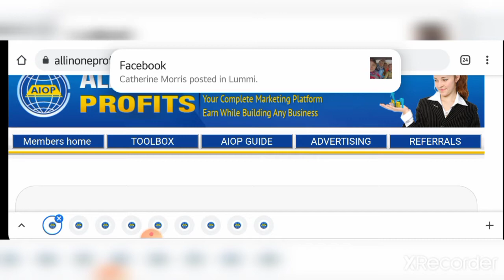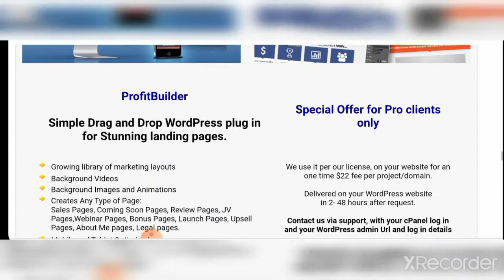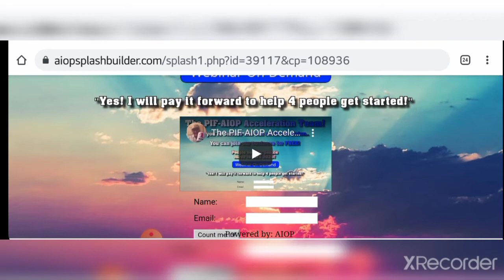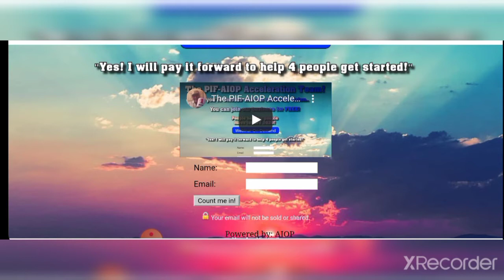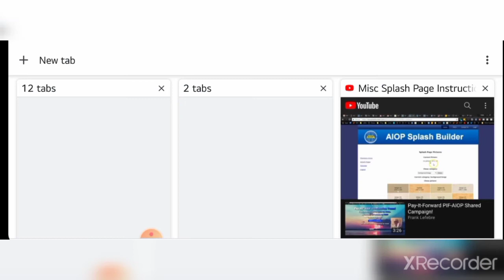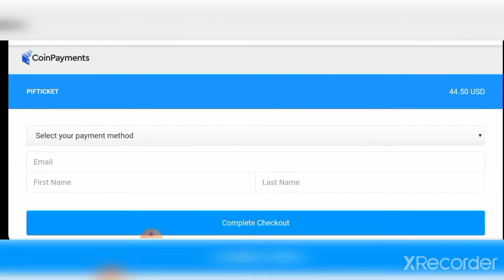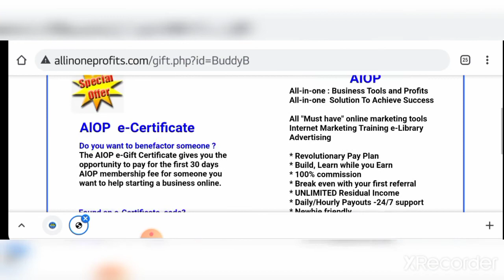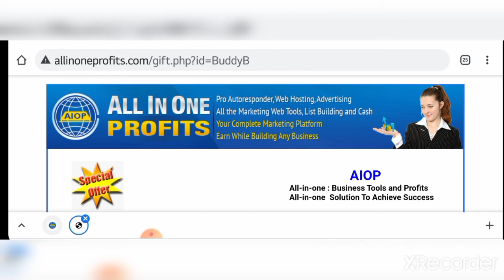If Everyone "Paying it Forward" On This Little $10 Biz "Paid it Forward" 8th Week $5,000 Residual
Buddy Boome
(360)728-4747